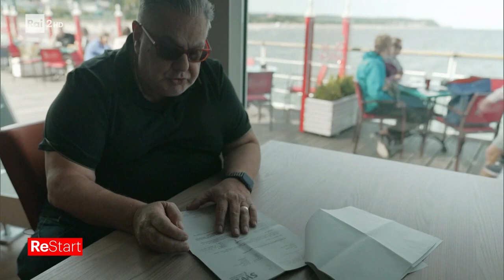La Grande Germania - Re Start 09/09/2022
- Di Maila Paone e Alessandro Ferrara - Il governo del cancelliere Olaf Scholz sta correndo ai ripari per non lasciare i cittadini al freddo e le industrie senza combustibile. Ma il piano per sostituire completamente il gas russo verrà completato solo con la fine del 2023, come del resto avverrà per l'Italia.